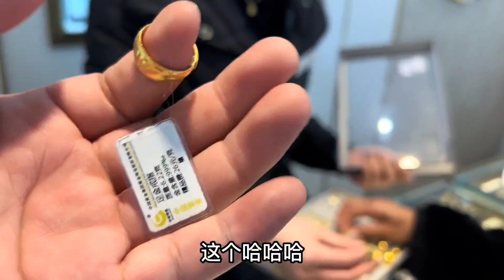老妈过生日，儿媳妇给婆婆挑选生日礼物，选了个金子【奶茶弟】